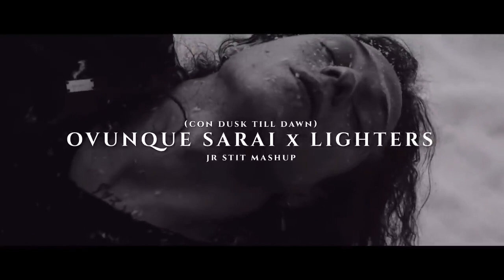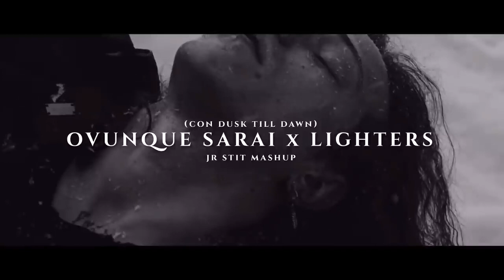Ovunque Sarai X Lighters (Irama, Bruno Mars) [Thomas Music] - Sanremo 2022